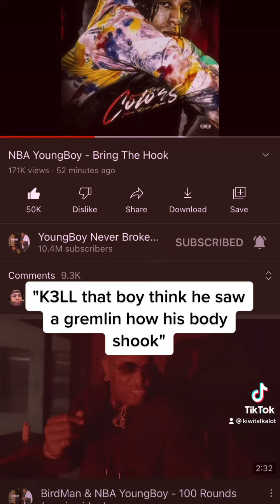NBA Youngboy "Bring The Hook" He Diss Kodak & His Gremlins!!! Nah YB Is On Demon Time Fr!!